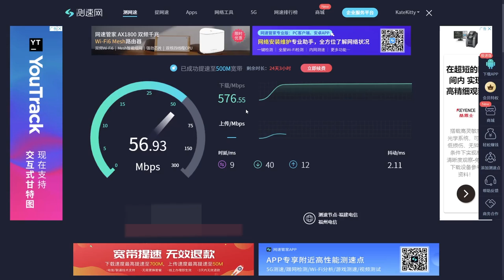【Kate】今天想塞爆16TB HDD企業硬碟 | UNRAID 遷移數據